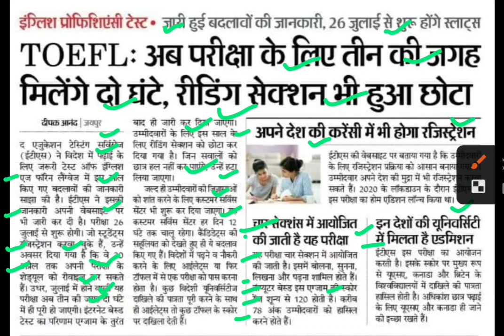टॉफेल परीक्षा पैटर्न में बदलाव,toefl exam latest update,toefl exam news today,toefl latest news